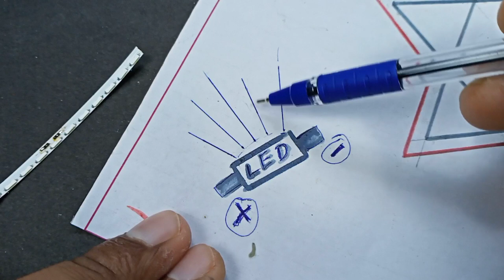Diwali special decoration String lights 🤩 | LED Fairy lights making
Hello friends welcome to Ishu experiment. Friends aaj ki is video me ham mobile phone ki display  light se ek bahut hi sundar LED string fairy light banayenge. Doston is LED string light ko ham 3.7V battery aur mobile charger se bhi chala sakte hai. Friends aap ise diwali decoration light ki tarah bhi use me le skate hain. So friends complete information ke liye video ko end tak dekhe.

Follow me ⤵️

▶️ My 2nd channel :- Hacker JP

दोस्तों आज की इस वीडियो में हम मोबाइल फोन की डिस्प्ले लाइट से एक बहुत ही अच्छा एलईडी झालर लाइट बनाएंगे। दोस्तों इस लाइफ को बनाना बहुत ही आसान है और बहुत ही कम खर्च पर बन जाता है। इस दिवाली झालर लाइट को हम 3.7 वोल्ट की बैटरी और मोबाइल चार्जर दोनों से चलता है।

About channel

Guys is channel par aapko Samer Experiment | ak technical amrit | technical ind | Mr. Dharoniya | sid creative ideas | technical sokhil | learn everyone YouTube channel jaise project making ki video milti hai so plz Subscribe to the channel.